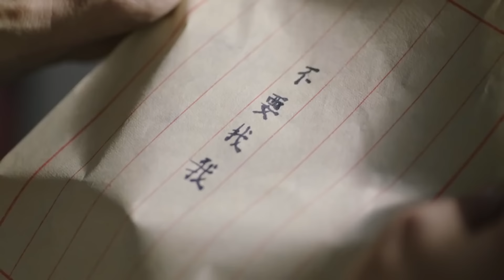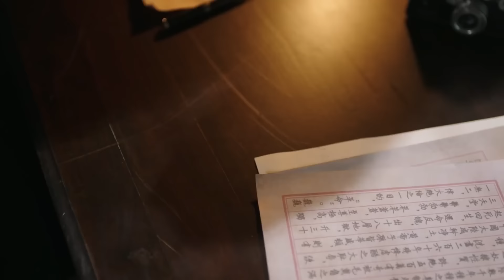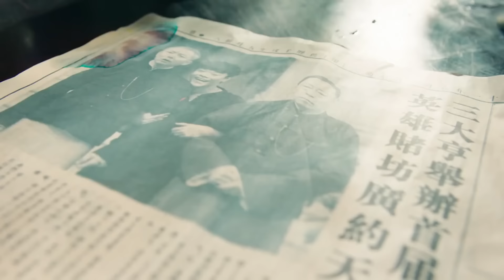【最新电影】穷小伙一夜崛起，成为上海滩鼎鼎大名的黑帮老大！🥷chinesedrama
劇名（Drama Name）：【远大前程 Great Expectations】